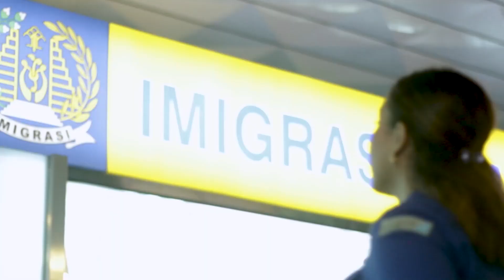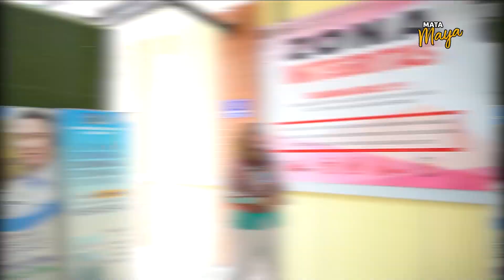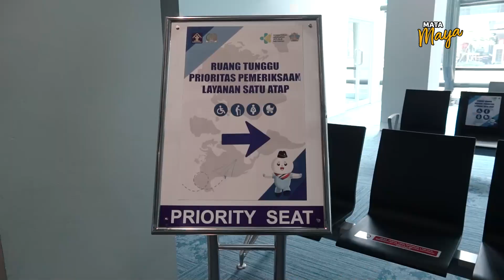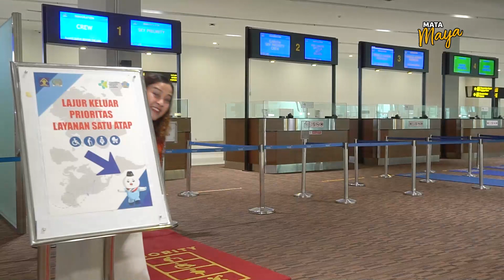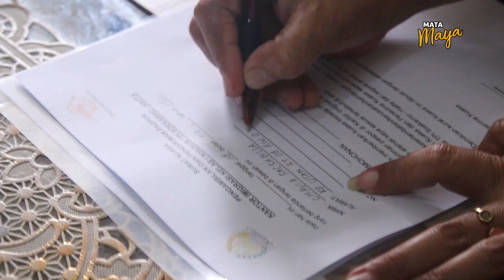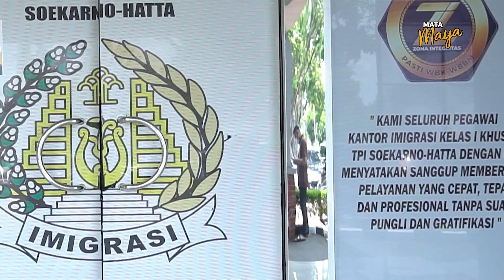"Pelayanan imigrasi paling ya gitu-gitu doank"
Yakin tuh cuma gitu-gitu doank?

Nonton dulu nih Mata Maya Edisi Spesial HDKD 2021 "Imigrasi Soetta Untuk Semua"